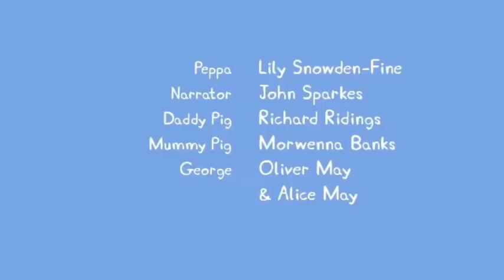YTP - Peppa Pig’s Amazing Adventure to Hollywood (not really)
Clips and Green Screens I used -

This is for comedic purposes only.
Do not take it seriously.

- Social Media -
🛸 Subreddit - r/CBa08
🐱 Scratch - DogeDude2008 (don't ask)
▶️ YouTube - You're on it right now ya dungus.